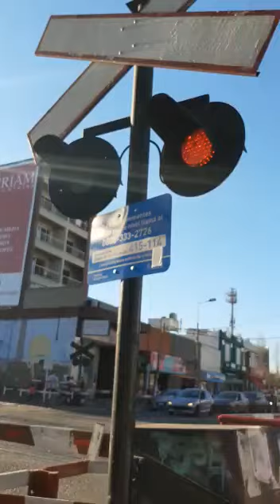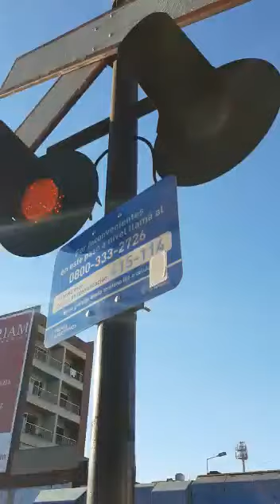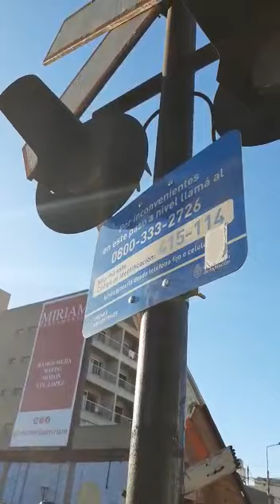paso xd a XD nivel xd Rivadavia xd